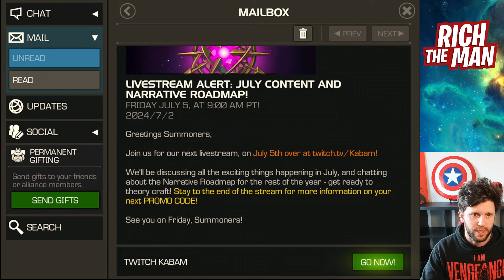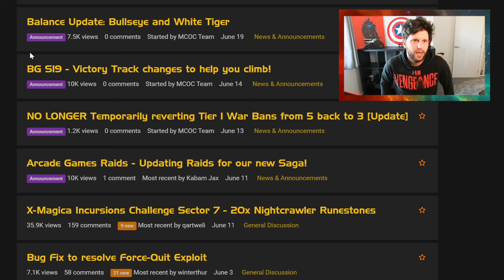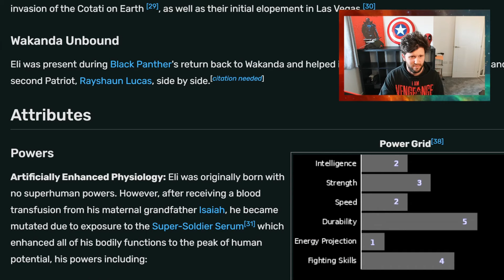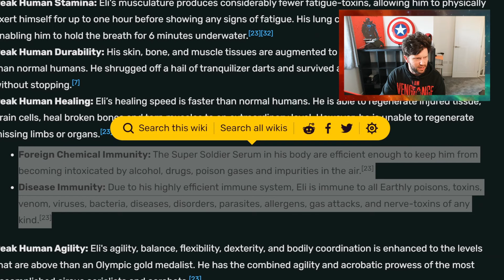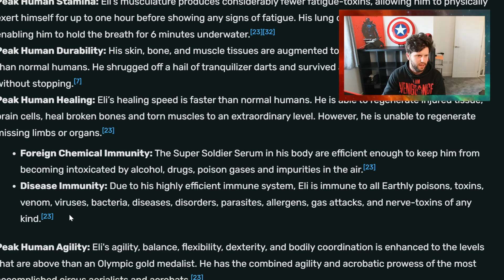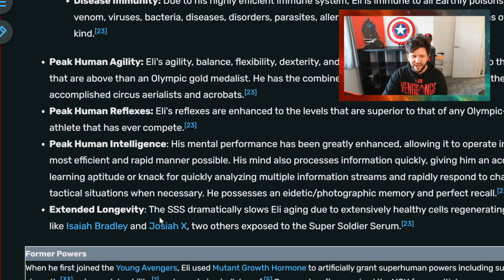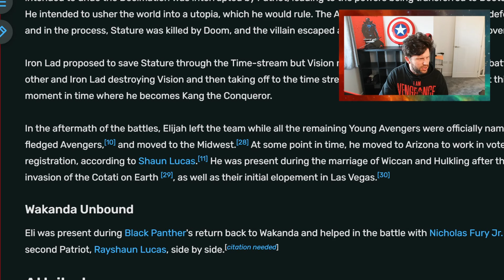The Leader and Elijah Bradley Confirmed For July | More Info on Friday | Marvel Contest of Champions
In This Video: The Leader and Elijah Bradley Confirmed For July | More Info on Friday.

This Month:
Arcade Games Saga 2, Spring of Sorrow, Deathless Vision, Battlegrounds buff, Higher Further Faster Event, Arcade, Northstar, Murder Box, Grand Opening Solo Event, Terror Twister, Murderworld Tickets, Magnetron Crystal,  Thanos, Spring of Sorrow Week 3.